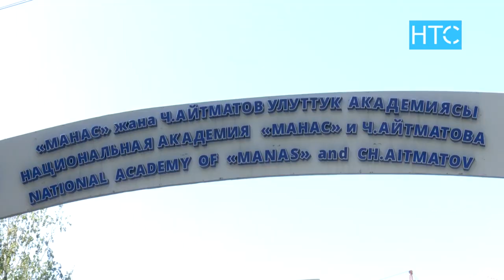Дөөлөт Сыдыков 111 саат Манас айтты / 06.09.21 / НТС